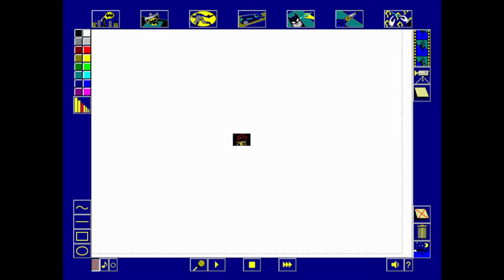The Adventures of Batman & Robin Cartoon Maker for Windows 3.1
Came also out for:

Macintosh

Game description:

This puts the fate of Gotham City in your hands. Bring Batman, Robin, and your favorite villains to life. A truly interactive experience where children create their own Batman animated cartoons with action, words, pictures, music and sound effects. The Cartoon Maker combines all the excitement of Saturday morning cartoons with the educational benefits parents love. Set your story in dozens of backgrounds including the Batcave, the Gotham City skyline and Arkham Asylum. Stamp in vehicles, characters and props. Make real sound effects explode to go with your story. Swing Batman across the screen to foil The Penguin's evil-doings. Pick from a library of heroes and villains to animate and add to your cartoon. Build suspense with original music from the music library. Trace your favorite characters, fill in outlines with your colors, draw free-hand to add your own creations. Narrate your story using your microphone. There's action animations and artwork direct from the Adventures of Batman & Robin animated TV series, and original music and sound effects. Tutorial movies make any kid a master, cliff-hanger movies help build thrilling endings, and beginner and expert levels.